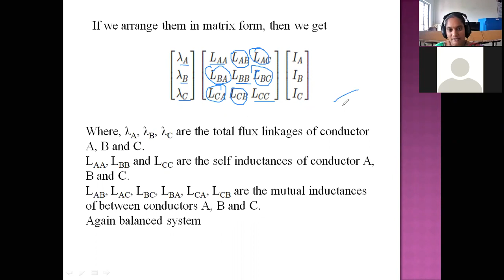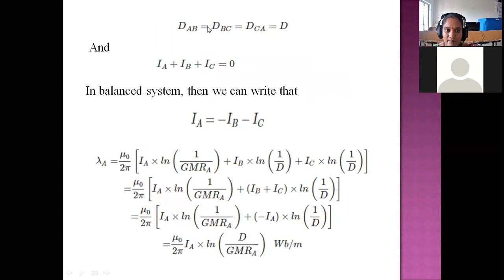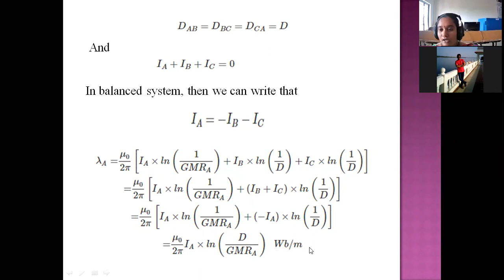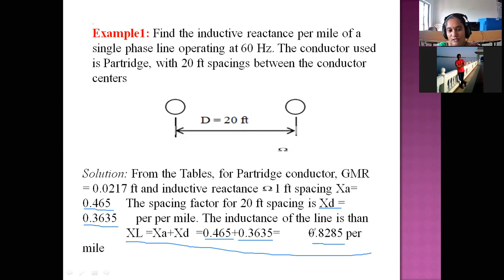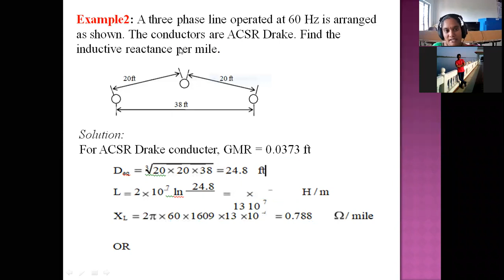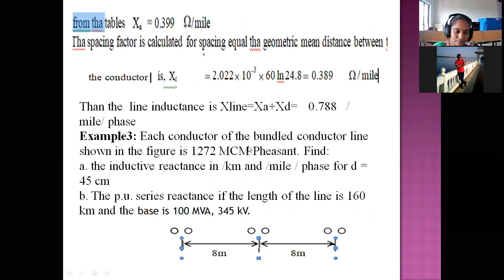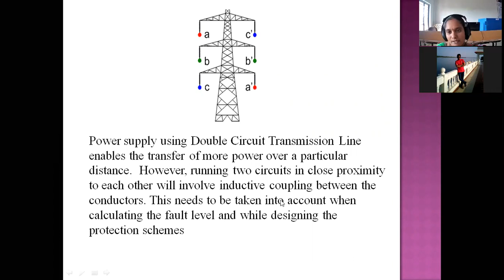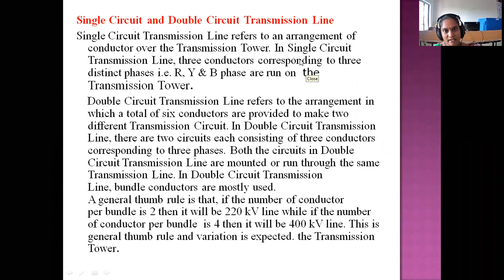III B.TECH I SEM EEE PS-II BY K.LAKSHMI (20-8-2020)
CLASS: III B.TECH EEE
SUB :PS-II